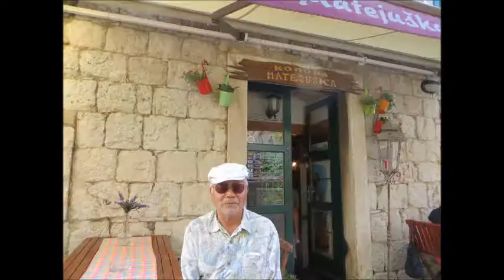Croatia 7 1 2014